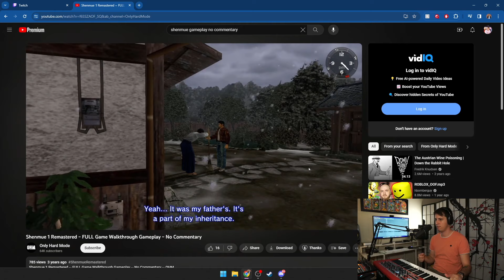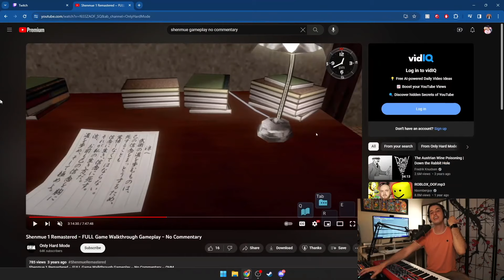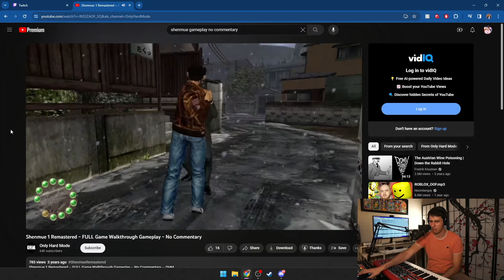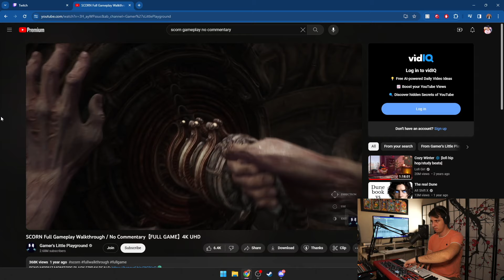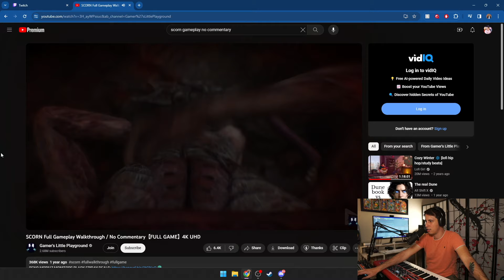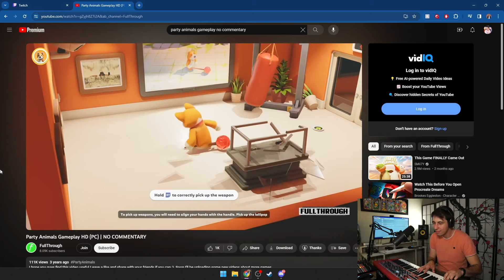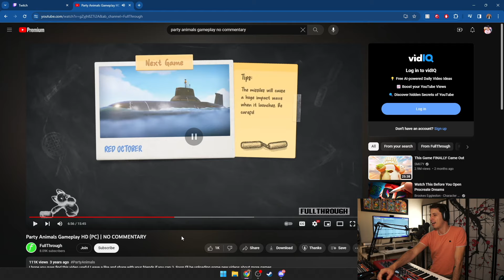Twitch chat said my music SOUNDS BETTER than the actual video game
Game devs STILL won't hire me to make their music, probably because I haven't applied anywhere.

0:00 Intro
0:30 Game 1
2:34 Game 2
4:48 Final Game

THANK YOU TO ALL OF MY TWITCH SUPPORTERS!